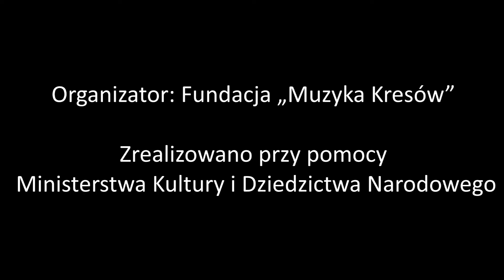XVI Międzynarodowa Letnia Szkoła Muzyki Tradycyjnej/ Monika Mamińska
XVI Międzynarodowa Letnia Szkoła Muzyki Tradycyjnej 2013, Gogołów
XV International Summer School of Traditional Music 2013, Gogołów

Prezentacja pracy warsztatowej, prowadząca: Monika Mamińska.

Organizator: Fundacja "Muzyka Kresów" - Bartłomiej Drozd, Paweł Grochocki, Ewa Grochowska, Olga Kozieł oraz Wolontariusze i Wolontariuszki